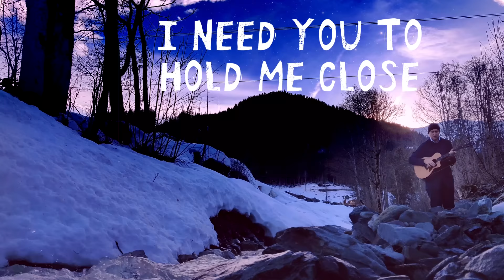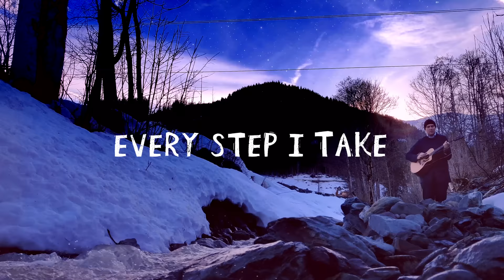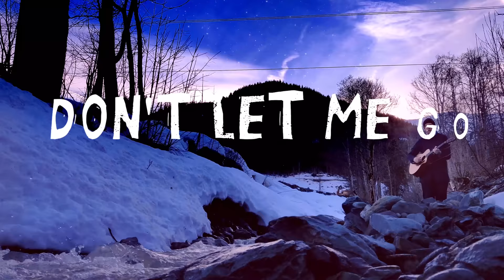Koni - Don't Let Me Go Ft. Tom Bailey & Ane (Acoustic Guitar Version)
Authors: Tom Bailey / Sebastian Dittrich / ANDREA RADA DE LUIS

Lyrics:
I'm feeling you, everyday
Your In my mind, so far away
As kingdoms fall, times will change
But don't let me go

Just a feeling I can't escape
The air I'm breathing
The words I say, Have no meaning
Every step I take I fall, - Don't Let Me Go

No, now im so out of control
I think that I'm love sick, oh
I need you to hold me close
So please don't you... Don't let me go

Oh I find my way, through burning trees
Broken rocks, in front of me
Climb the hills, right to the top
Oh don't let me go

No, now I'm so out of control

Climb the hills, to see it all

📄 Submit to comments below the video which the next music covers would you like to listen on Koni channel.

Have Fun!